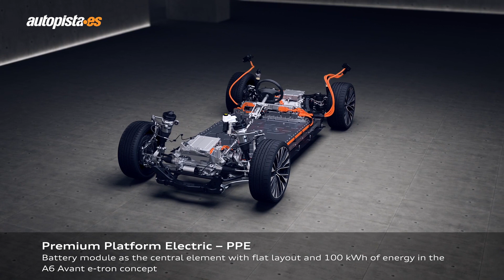⚡ Audi A6 Avant e-tron Concept ⚡ Analizamos la base de los nuevos eléctricos de Audi | Autopista.es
Esta segunda entrega del Audi A6 con tecnología cien por cien eléctrica, ahora en carrocería Avant, nos desvela una futura gama en el segmento de lujo que esconde, en realidad, la columna vertebral de todos los nuevos coches eléctricos de la marca, empezando por un Audi A3 e-tron que no deberá tardar en dejarse ver y que llegará articulado sobre la plataforma PPE.

Todas las claves del nuevo A6 Avant e-tron Concept te lo contamos en este vídeo, en el que vemos cómo Audi reafirma los próximos pasos para el A6 definitivo con tecnología de propulsión exclusivamente eléctrica, una gama que debería llegar al mercado a finales de 2023 y que probablemente convivirá durante algunos años con la actual gama A6 con motores de combustión. ¿Qué os parece? Podéis dejarnos todas vuestras preguntas u opiniones en los comentarios.